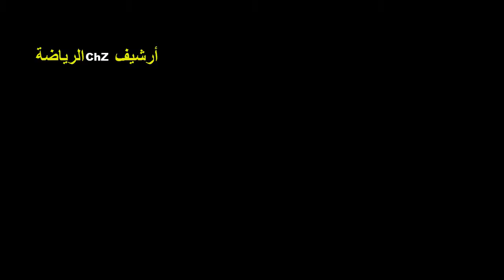هدف المرحوم عاشور في شباك مالي سنة 1967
هدف المرحوم عاشور في شباك مالي سنة 1967 بعد تمريرة سحرية من لالماس.